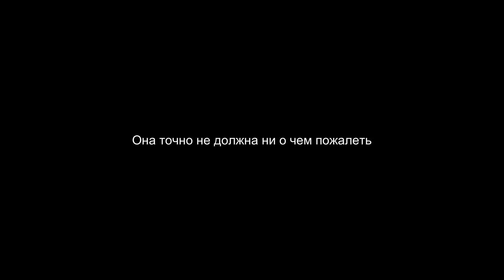Final Fighter - Куи теперь Гибрид? Режим Арены (ios) #2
Продолжаю сюжет в новом мобильном файтинге - Final Fighter. Так же опробую режим "Арена".